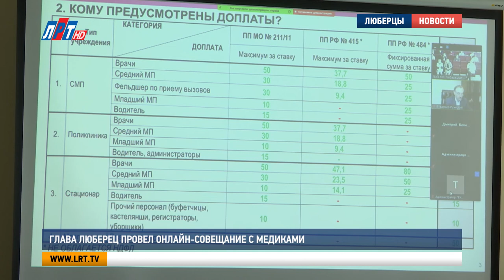Глава Люберец провел онлайн-совещание с медиками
Глава округа Владимир Ружицкий провел онлайн-совещание с заведующими поликлинических отделений и руководством Люберецкой областной больницы. На встрече обсудили один из актуальных вопросов – начисление стимулирующих выплат в период пандемии.
Владимир Ружицкий, глава г.о. Люберцы:
"Люди рискуют своей жизнью, и задача администрации всех уровней – обеспечить и защитой, и той заработной платой, которая озвучена".

Обеспечение медиков средствами защиты – вопрос решенный. В поликлиниках и больницах округа есть необходимый запас масок, перчаток и антисептических средств. А по поводу выплат у люберецких врачей еще остались вопросы.

Дмитрий Семенцов, и.о. главного врача Люберецкой областной больницы:
"Причина, по которой мы собрали коллег, - это имевшее место несвоевременность выплат нашим медицинским работникам, которые имели контакты, лечили больных с COVID, с ОРВИ и пневмонией. Причиной, с нашей точки зрения, являлось недостаточная информированность медицинских работников о правильности оформления табелей отработанного времени".

Отдельный вопрос – кому и какие выплаты положены за работу с больными COVID-19.  Для того, чтобы внести ясность, участникам совещания показали подробную презентацию. Руководителям подразделений велели передать своим сотрудникам полученную информацию, а также доработать списки не поданных своевременно табелей. После подачи всех необходимых документов медработники получат выплаты в кратчайшие сроки, а такие разъяснительные беседы теперь будут проходить постоянно.